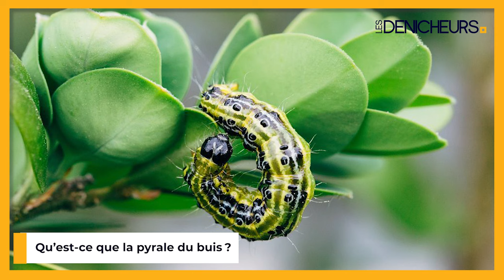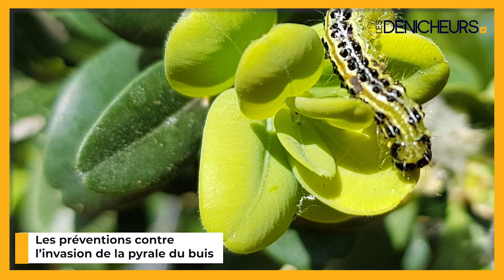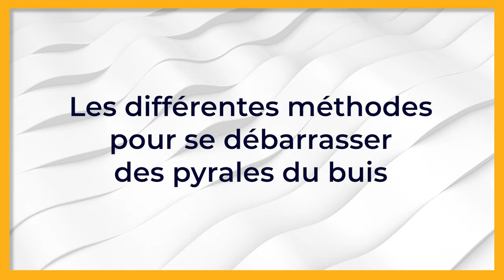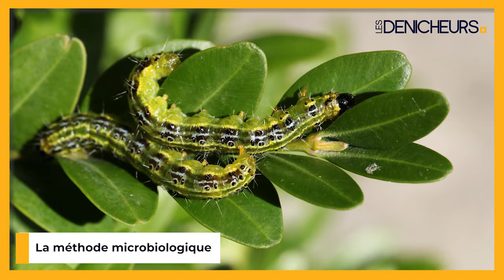🐛 Pyrale du buis dans le jardin : comment s’en débarrasser pour de bon 🌿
👉 Sommaire de la vidéo :

00:00 Comment se débarrasser des Pyrales du buis dans son jardin ?
00:23 Qu’est-ce que la pyrale du buis ?
01:43 Les préventions contre l’invasion de la pyrale du buis
04:30 Que faire après avoir éliminé les pyrales du buis ?